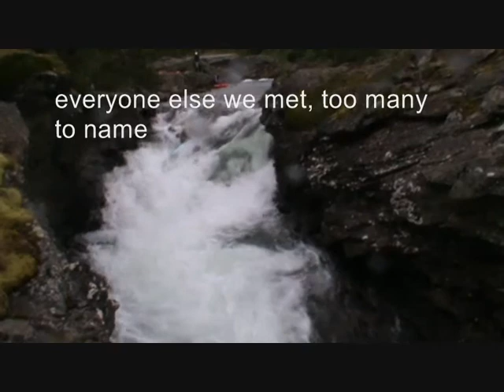Norway 2011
Video of our kayaking trip around Norway in summer of 2011, including highlights of the three regions we visited : Telemark, Sjoa and Voss. Same as all the other Norway videos except poorer footage and camera work, but better lines. Filmed in HD but compressed something stupid because I dont know how to edit and upload it another way. Hope its a laugh to watch, we had a great trip.